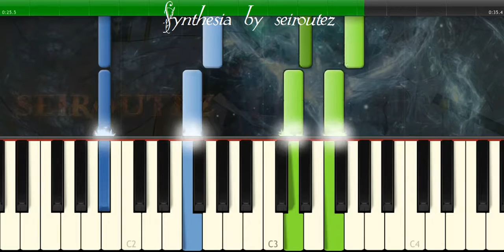[Synthesia][MIDI] beecher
[Synthesia][MIDI]